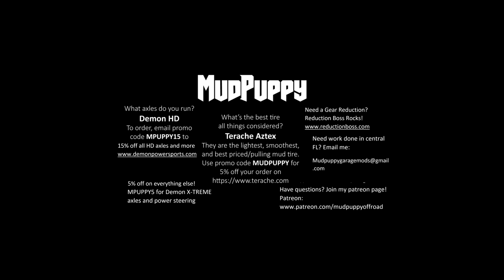Huge Machines at holopaw! alligator loop and canal run